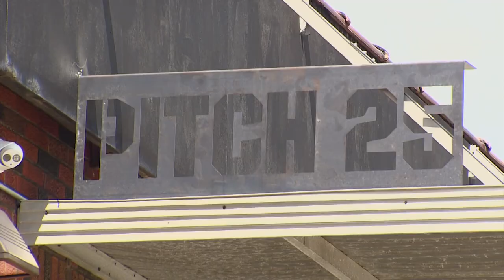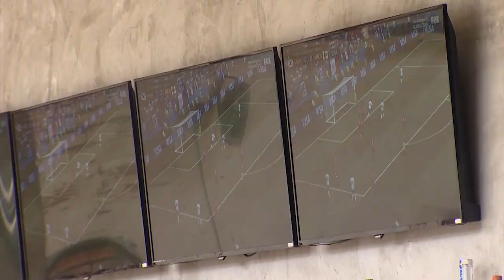Pitch 25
Lines out the door, indoor/outdoor bars, swings and TV's galore? I found Houston's World Cup hot spot...and the owner, well he just happens to know a little about soccer, too.

It's Dynamo legend Brian Ching's new venture. Go check out Pitch 25.